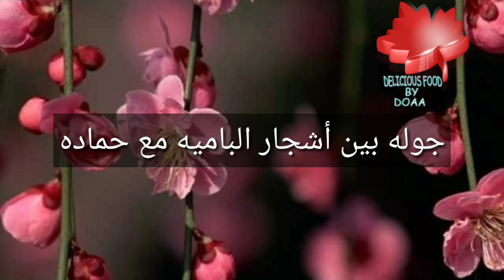شوف حماده بين اشجار الباميه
جوله لحماده بين أشجار الباميه  والشمس الجميله تعالى شوف حماده بين اشجار الباميه

🎗️ دعاء وحماده فى المطبخ 🎗️

الجديده على طول!